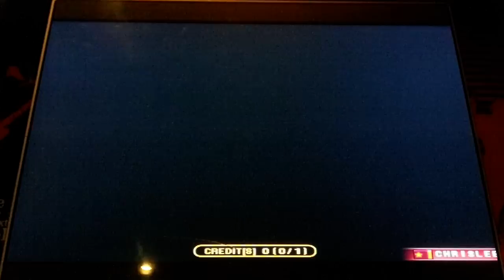Pump It Up Fiesta - We Are - Double 6 - FPC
Deux - We Are - Double 6 - FPC

This chart is probably one of the most classic charts out there. So many people have played this chart and created sick freestyles with it. It is a fan favorite for sure. Fun steps, fun song, and fun times. What more can you ask for from a level 6 chart.